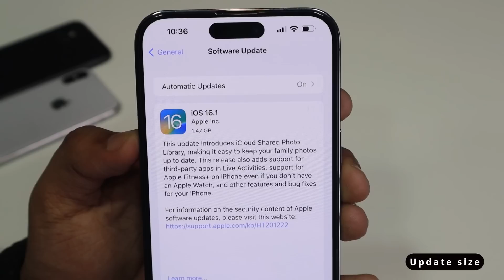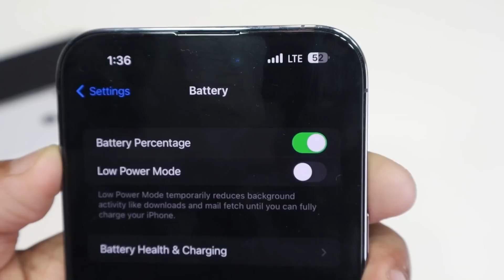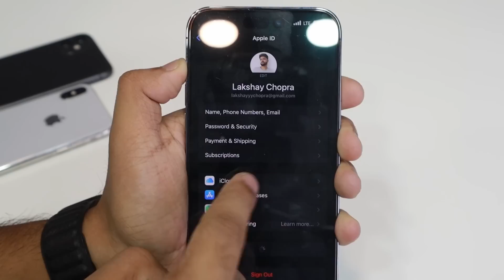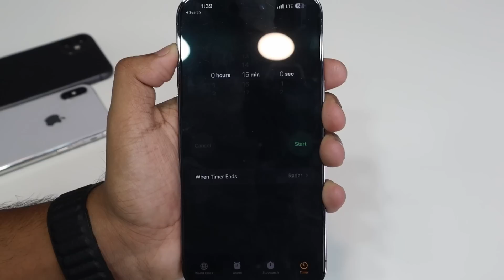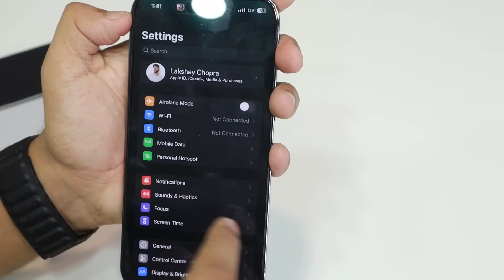iOS 16.1 Released - Biggest Update for Battery & New features 🔥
This Video is related to iOS 16.1
Time Stamps
0:00 iOS 16.1
0:30 Update size
0:50 Supported devices
1:05 New Features
4:28 Battery life
5:28 Performance
5:45 Should you update iOS 16.1 ?